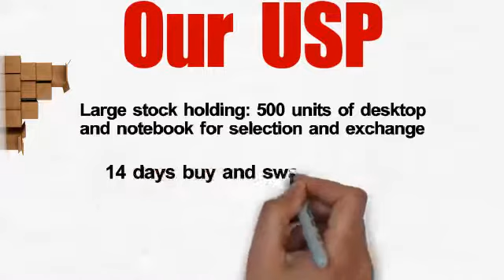12 MONTHS EASY PAYMENT SHOPPING FOR YOUR COMPUTER NEED YouTube fx0y 360p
Operating since 1999, buynow.com.my is specialised in refurbished used laptops, computers, pc, notebooks, printers, servers, workstation. Wholesale, retail, rental. Large and comprehensive stock available for your selection. Instalment payment available via credit card, bank loan from Aeon Credit and Bank Rakyat. for more details.